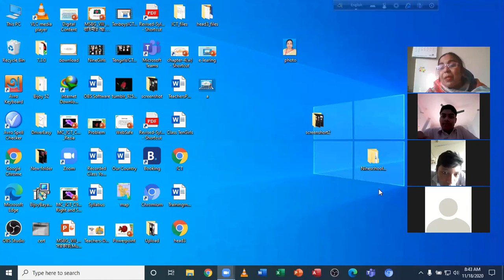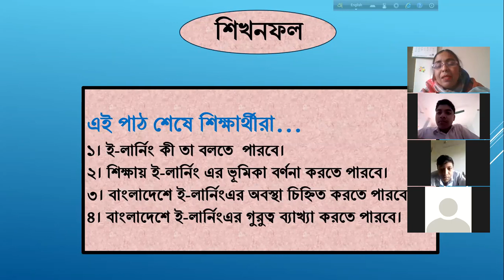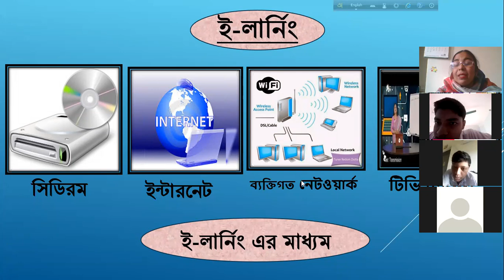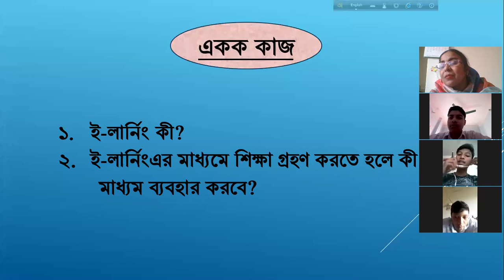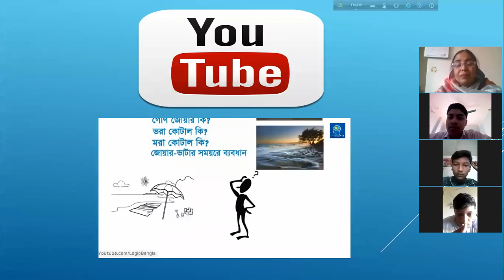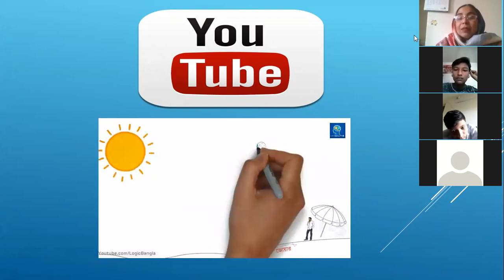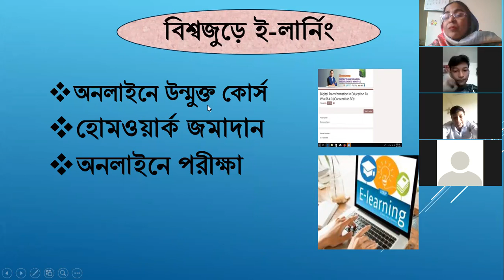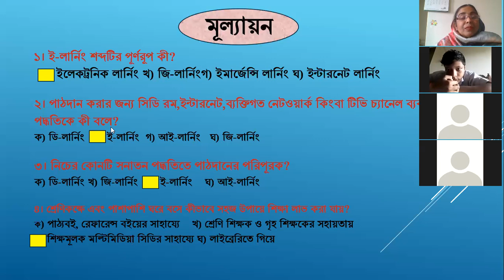BRRI High School Online Class, Rezia Akter, Class-9, Sub-ICT, E-learining